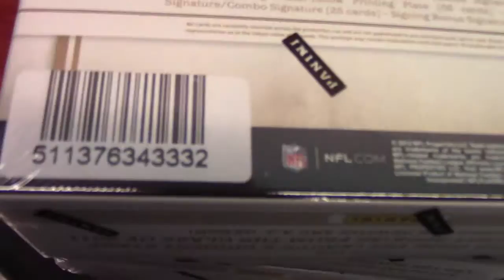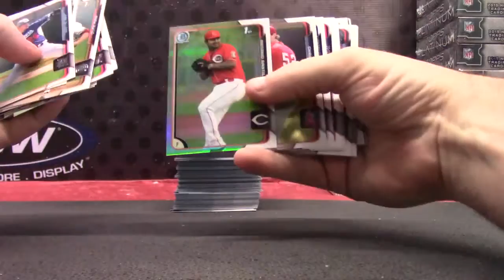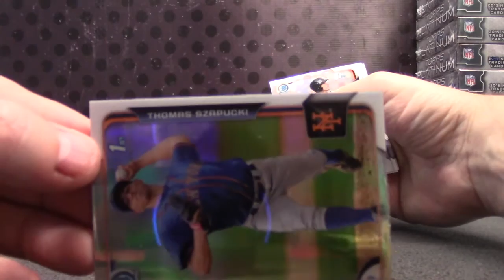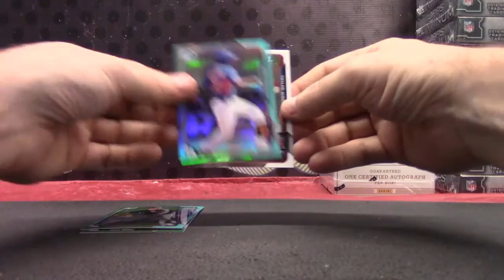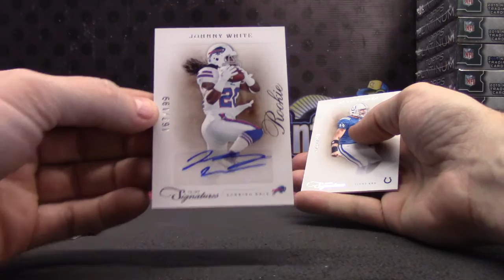Meng's 2011 Prime Signatures NFL & 2015 Bowman Draft MLB 2 Box Break